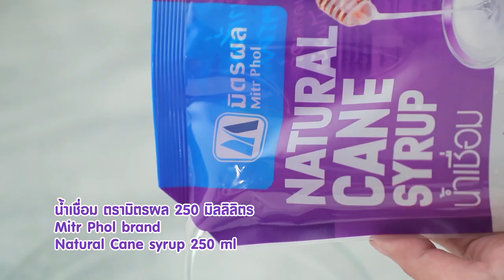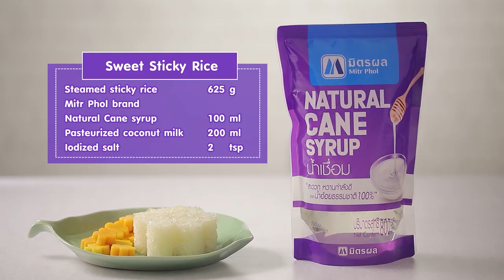ข้าวเหนียวมูน สูตรเด็ด ทำง่าย สไตล์ อ.ยิ่งศักดิ์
ข้าวเหนียวมูน
Sweet Sticky Rice

ผลิตภัณฑ์ : น้ำเชื่อม ตรามิตรผล

ข้าวเหนียวนึ่งสุก 625 กรัม

1. ใส่น้ำเชื่อม ตรามิตรผล  ลงในข้าวเหนียวนึ่งสุก คนให้เข้ากัน มูนพักไว้ 10 นาที เตรียมไว้
2. เทกะทิสำเร็จรูปลงในภาชนะ ตามด้วยเกลือป่นเสริมไอโอดีน คนให้เข้าด้วยกัน  นำขึ้นตั้งไฟ พอกะทิเริ่มอุ่น ปิดไฟ ใส่กะทิที่อุ่นไว้ลงในข้าวเหนียวที่มูนไว้ คนให้เข้ากัน มูนพักไว้ 10 นาที ตักใส่ภาชนะ พร้อมเสิร์ฟ

▲Line @yingsakfood